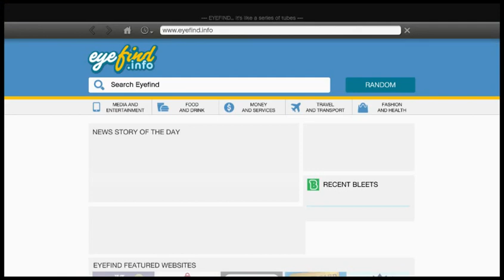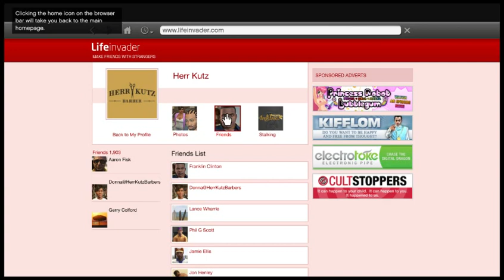Grand Theft Auto V| Episodul 1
Astazi filmam insfarsit Gta 5!